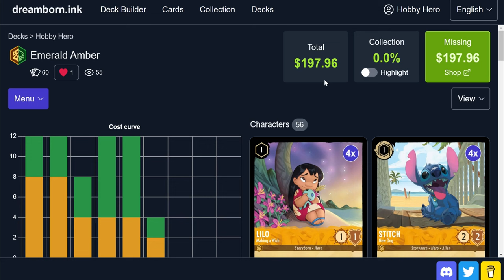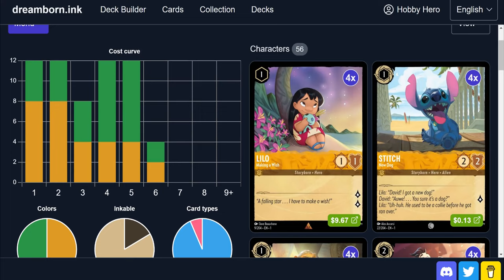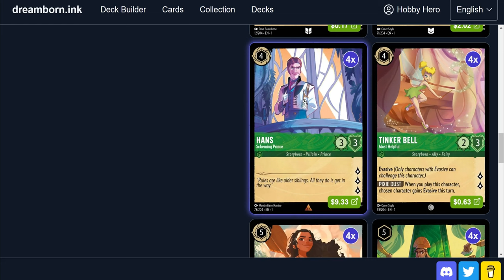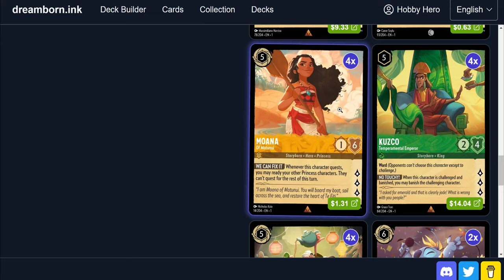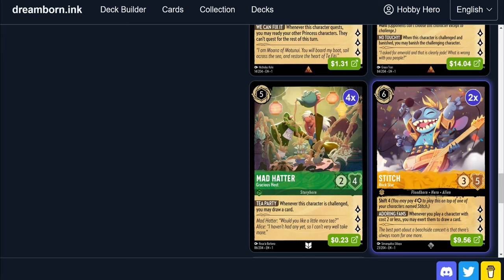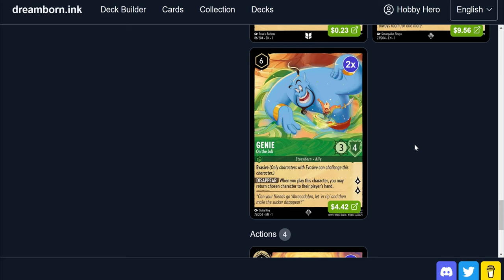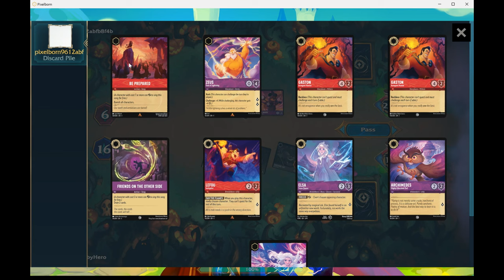Emerald Amber Decks Are Still Good!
Going over my current decklist and some games to evaluate just how strong Amber and Emerald are in the current meta.